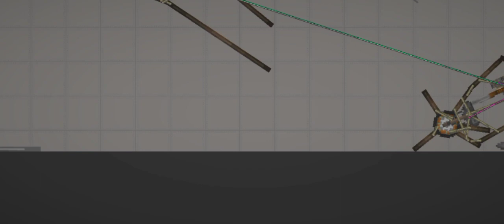Helicopter - Melon Playground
Credits: Fan Melon Playground
From: Telegram
Type & File Type: Melsave & ZIP